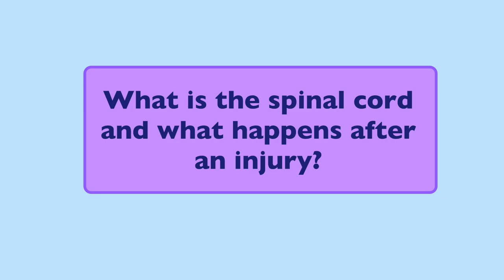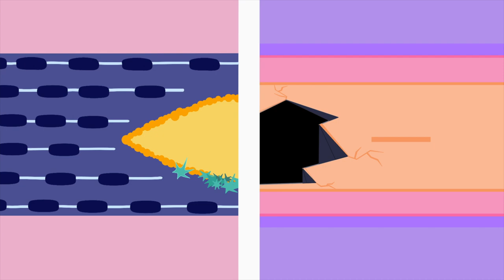King's College London iGEM 2020: Renervate [ENGLISH]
We, King's College London 2020, are proud to introduce our project, Renervate. Despite the challenges of this year, we have been working extremely hard to design and model a novel treatment for spinal cord injury (SCI). Our video helps provide insight into the science behind our solution and the precise problem we are looking to solve.

You can learn more about Renervate by following us on social media (see below!) or by checking out our wiki which documents all of the work we have done this year.

Facebook: King's College London IGEM

~Video Credits:~
Animation: Liyamu Ma
Voiceover: Luke Bateman
Writing: Remy Tran, Morgan Zvevdov, Abigail Conner, Liyamu Ma
Storyboarding: Remy Tran, Morgan Zvevdov, Abigail Conner, Liyamu Ma, Shams Almusawi, Sonya Panchenko, Stephanie Avraamides, Jasmin Werner, Harsh Bumia
Audio: Liyamu Ma & Luke Bateman

This video would not have been possible without the help of our PIs Dr Anatoliy Markiv and Dr Alison Snape as well as our Instructors Professor Annalisa Pastore and Dr Caterina Alfano.